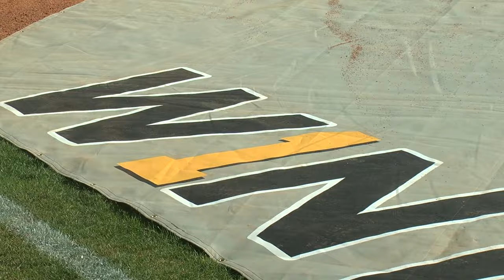Baseball Beats A&T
Highlights of the Eagles Bashing the Aggies from North Carolina A&T State University.